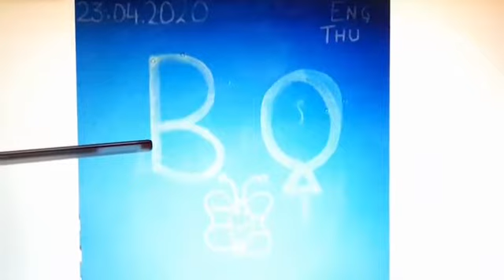Let's meet with letter B